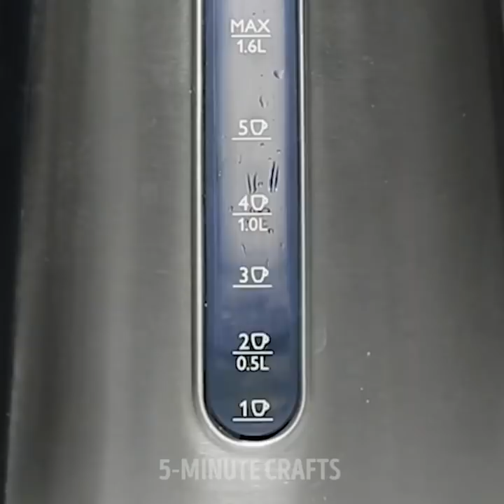22 BRILLIANT CLEANING TIPS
TIMESTAMPS:
00:47 How to clean floors with socks
03:04 Remove crayon paintings from the wall
04:53 Clogged toilet?
06:48 Natural DIY cleaning solutions